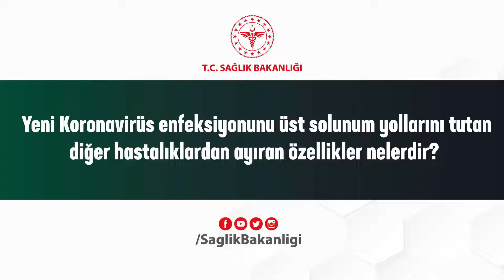Yeni Koronavirüs enfeksiyonunu üst solunum yollarını tutan diğer hastalıklardan ayıran özellikle